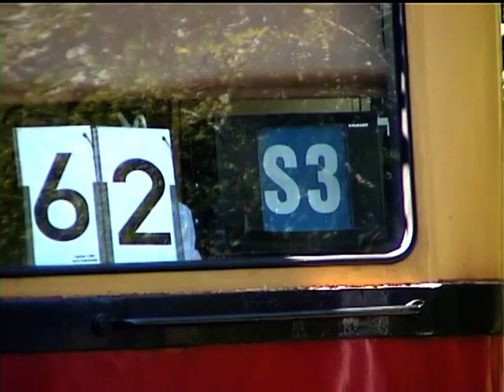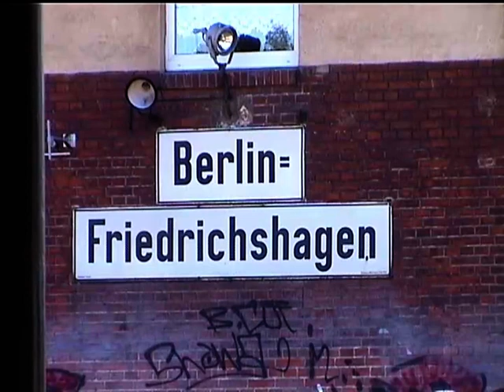S3 zwischen Hirschgarten und Friedrichshagen 14.07.2003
Der Sommer 2003 war ein heißer Sommer im wahrsten Sinne der Temperaturen. Die Luft flimmerte und entsprechend sind auch die Aufnahmen auf der S3 zwischen Hirschgarten und Friedrichshagen geworden. Also nicht nur allein Digital8 war schuld an der etwas mangelnden Bildqualität. Zu sehen sind hier Szenen hauptsächlich am Bf. Friedrichshagen, Ein.-wie Aussetzer der Verstärker der S3, auch zu erkennen an der zweistellligen Umlaufnummer. Bewußt habe ich nicht nur die 477er in den Szenen, sondern auf etwas Umfeld, sprich "Beförderungsfälle", welche ja vom eigentlichen nicht zu trennen sind. Gern sind nette Kommentare gesehen wie vielleicht auch der eine oder andere nach oben zeigende Daumen. In diesem Sinne, viel Spaß und bis zum nächsten Video, oskarchen.